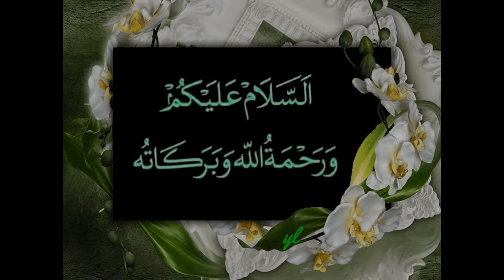QOURMA MASALA HOMEMADE | BAKRA EID SPECAIL | CHASKA WITH NAZIA